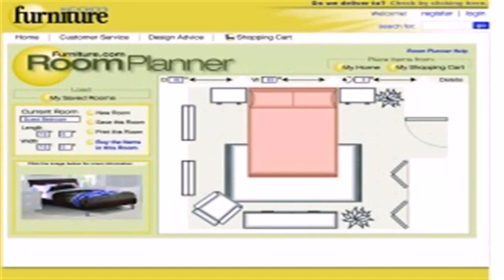Bedroom Decor Feng Shui (see description)